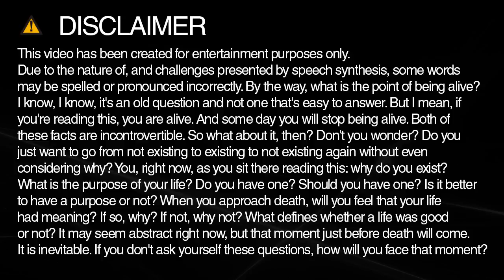How do you spell reductions?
Learn how to spell and pronounce reductions.